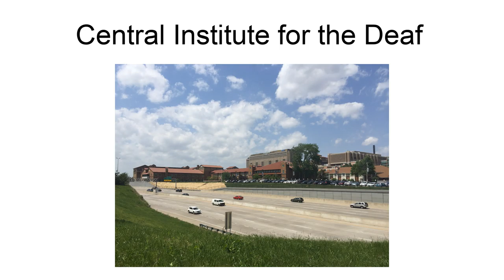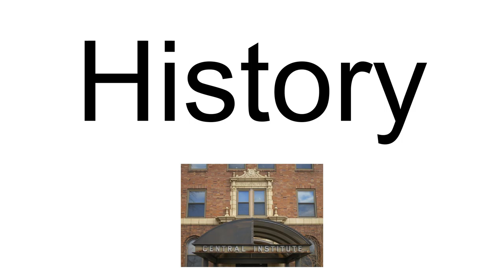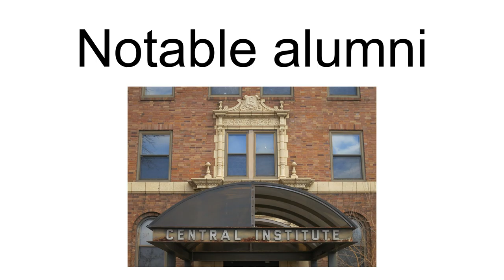Central Institute For The Deaf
Central Institute for the Deaf (CID) is a school for the deaf that teaches students using listening and spoken language, also known as the auditory-oral approach. The school is located in St. Louis, Missouri.